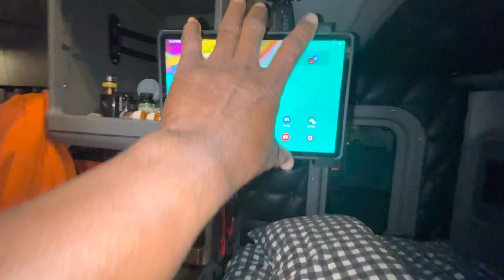Week One Back OTR x 2015 Freightliner Columbia Glider